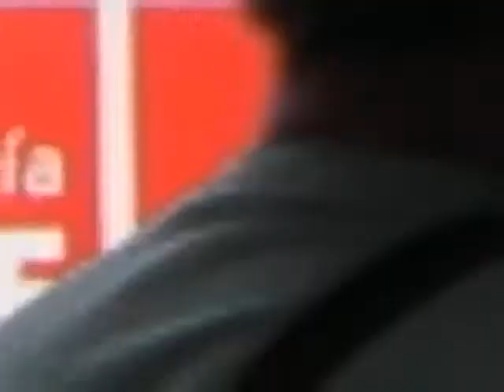Juan Carlos Usero cerro el turno de intervenciones como Secretario General del PSOE en la Ciudad.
Juan Carlos Usero fue recibido por los miles de militantes y simpatizantes como el próximo Alcalde de Almería a partir de las próximas Elecciones Municipales, asegurando que la Ciudad no será un acadena de barrios sino que será una Ciudad unitaria.